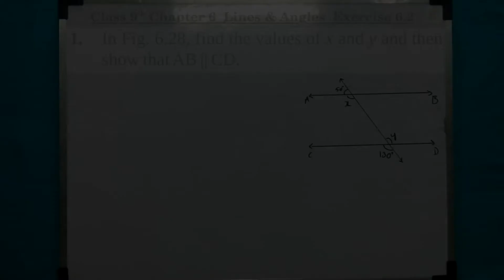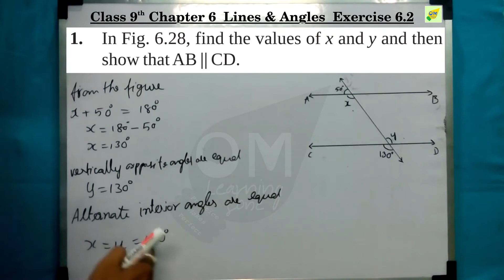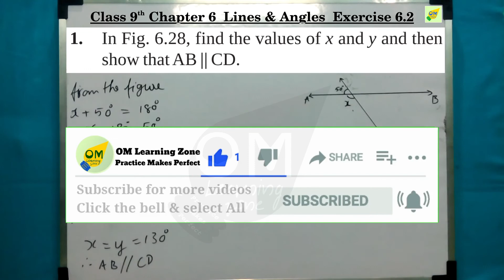CBSE 9th Maths | Chapter 6 | Lines & Angles | Exercise 6.2 | Qno 1 | In tamil